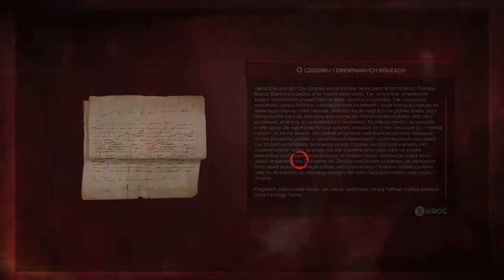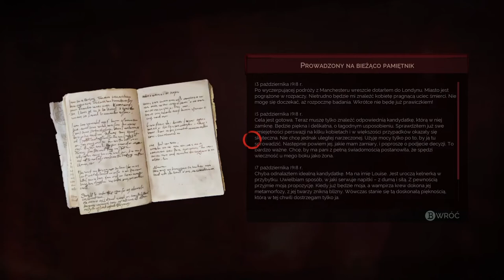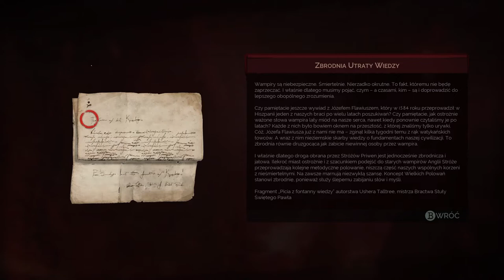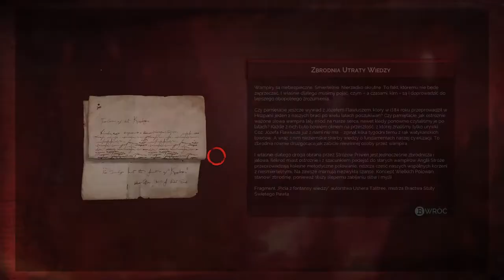Zagrajmy w Vampyr odc 17 - Dawson wampirem?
W tym odcinku Londyński Wąpierz, ma na prośbę Lorda Redgrave'a przemienić Aloysiusa Dawsona w wampira.